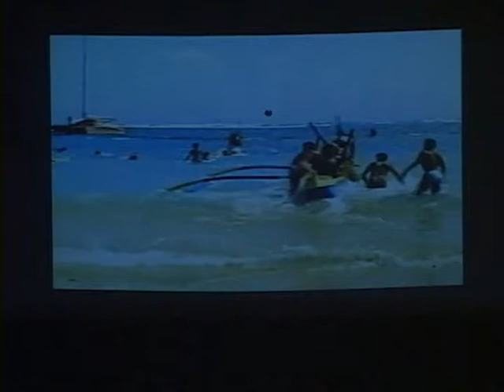03.05.2004 Blue Hawaii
Harmony Show Choir Trinity High School